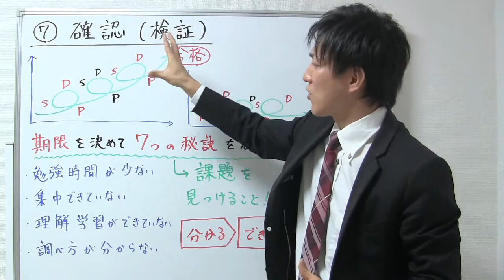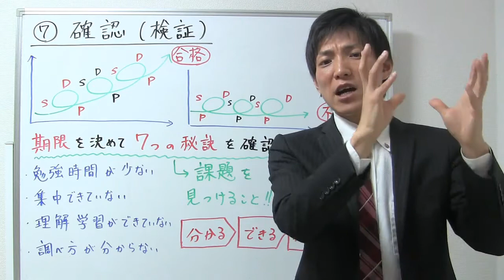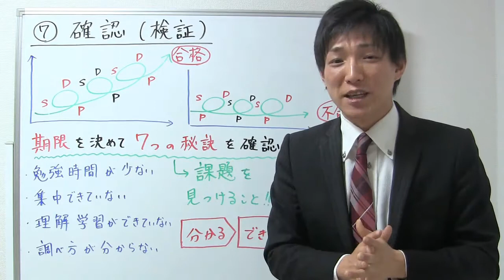７）確認・検証：宅建合格するための７つの秘訣【宅建レトス小野】